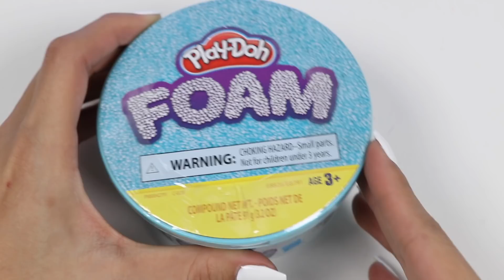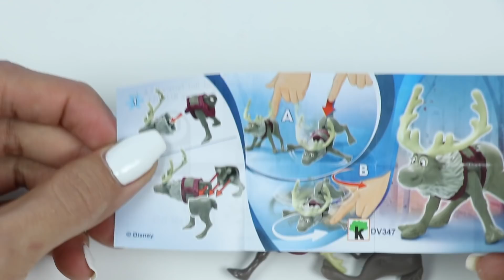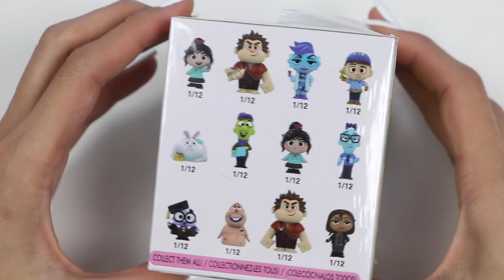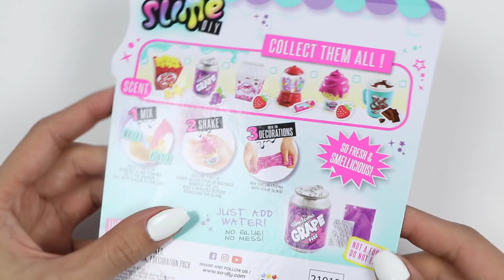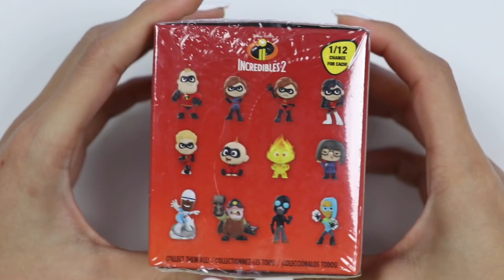Paw Patrol Baby Rubble Goes Christmas Shopping For Kinder Eggs & Surprise Toys!